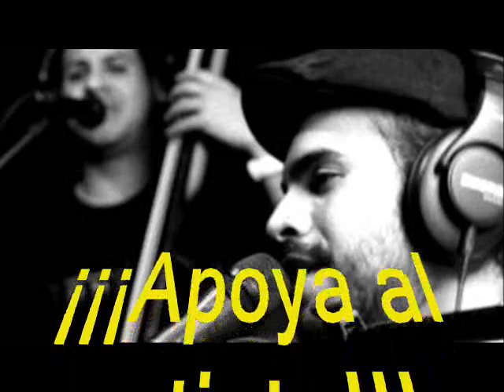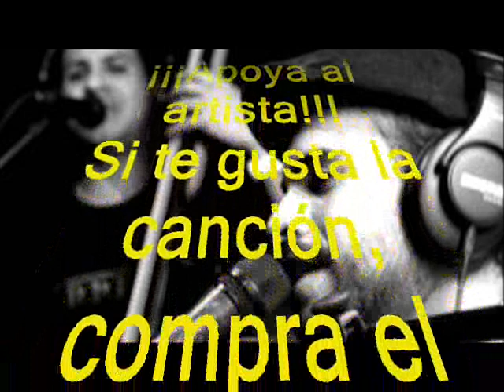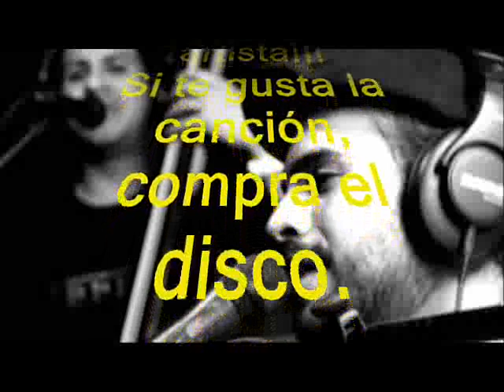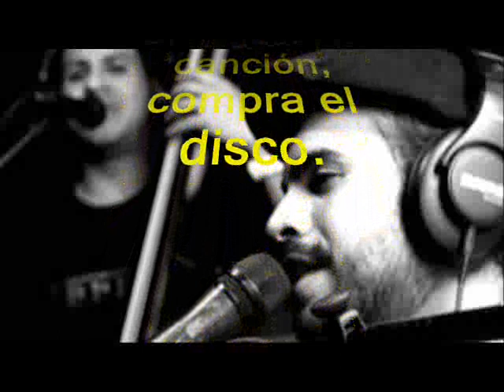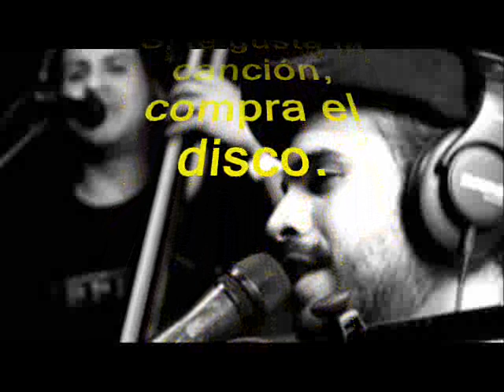NG2 - Ojala que te mueras (2015)